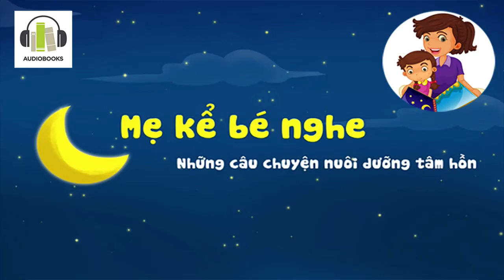Chồn lái xe - Mẹ Kể Bé Nghe - Những Câu Chuyện Nuôi Dưỡng Tâm Hồn